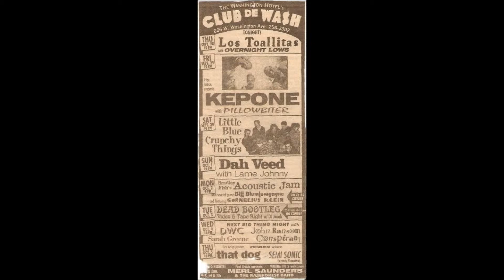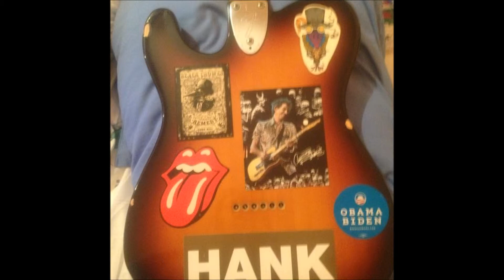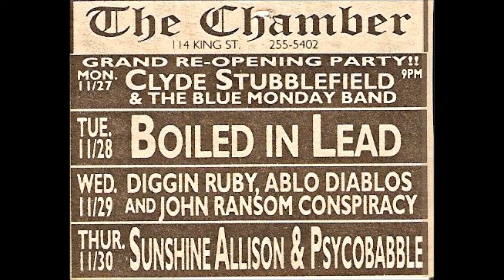The John Ransom Conspiracy- Don't Spook the Horse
Ben Kohl-Guitar, John Ransom Drums, Steve H.- Vocals and Bass. Recorded during rehearsal 2-18-97.